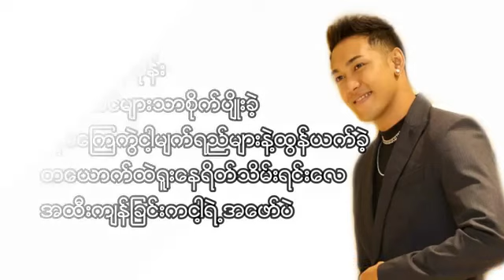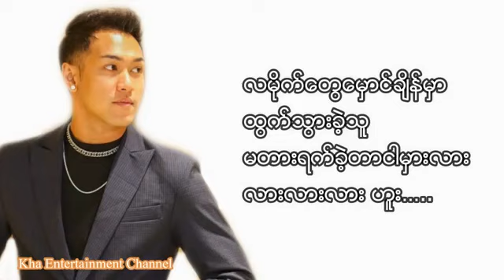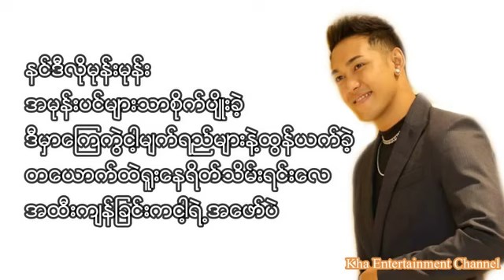Shwe Htoo (အမုန်းပင်)